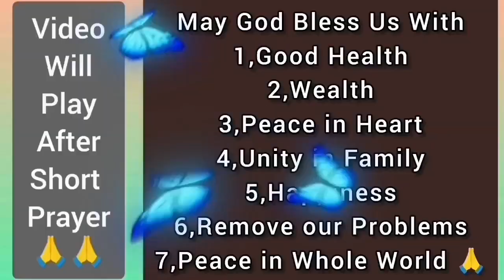Untold Story..Truth of Costa Concordia Cruise Will Give You Goosebumps..Worse Than Titanic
HI

Thanks

God Bless